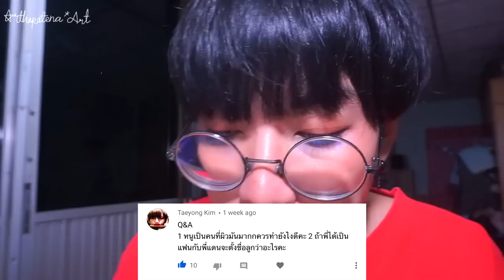Q&A 67 | ถ้ามีลูกกับแดเนียลจะตั้งชื่อว่าอะไรร ?? | Arthopotena'Art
กลับมาแล้วกับ Q&A อีพีนี้ก็มีนิดๆหน่อยๆ พอให้ชื่นใจ 555